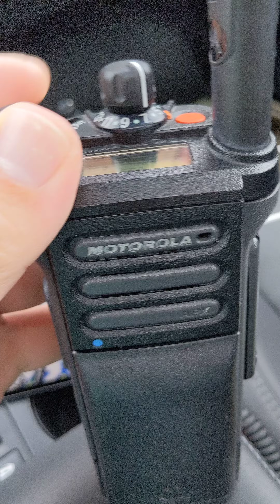NOAA Weather Radio: Tornado Watch 119 on Motorola APX-8000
Tornado watch issued while I was out chasing.